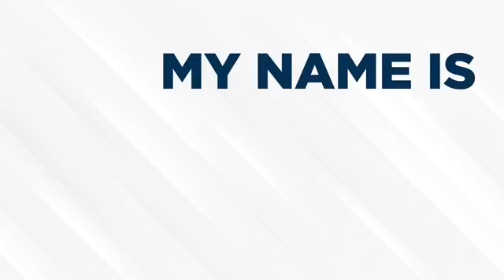Q Radio Manila!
Join us and Enjoy
Qualfon's first Online Radio!